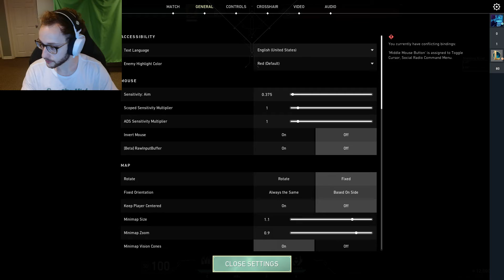Why Changing Your SENSITIVITY Will NOT FIX Your Aim (Valorant Tips)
This video effectively explains why you feel the urge to change so sens so much, and why it is bad for your overall aim.

0.4 @ 800 DPI